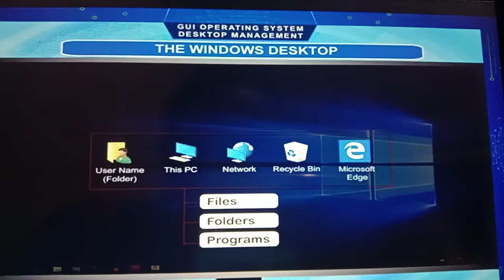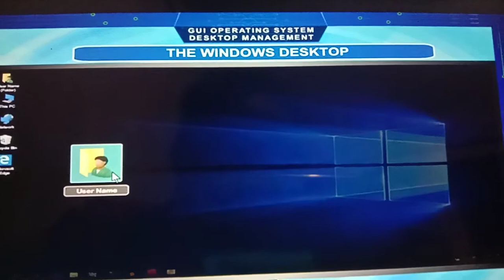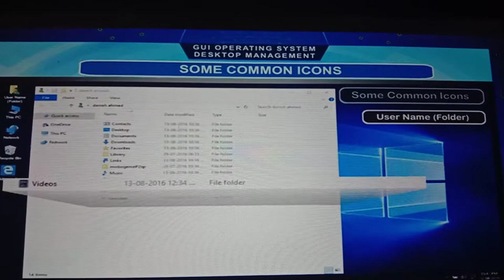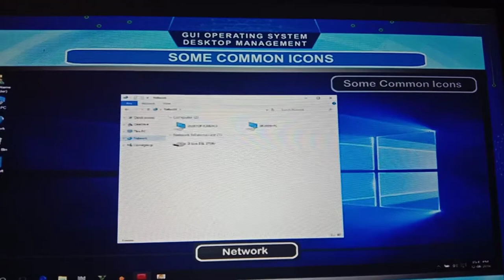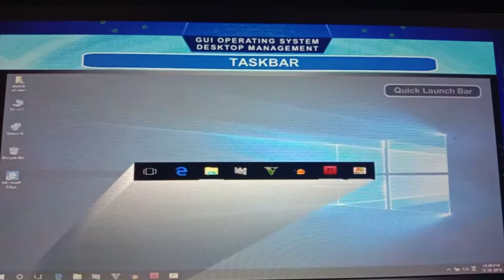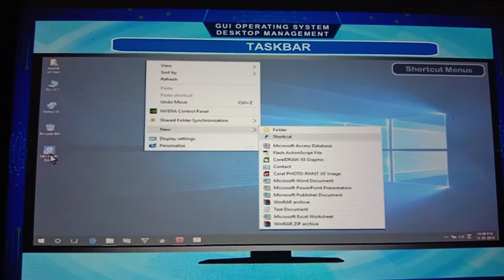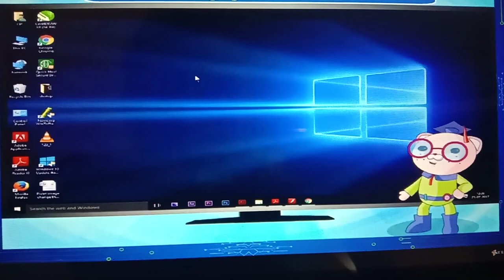Class-4 Computer (Chapter-2 GUI Operating System Part-2)